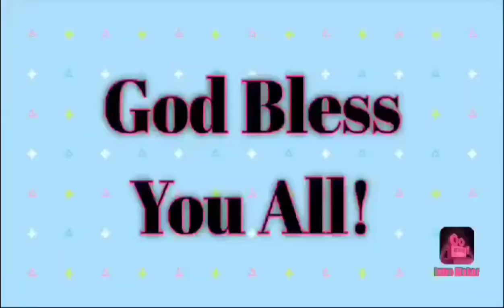Sarap mamuhay dito sa probensya walang pagkagutom